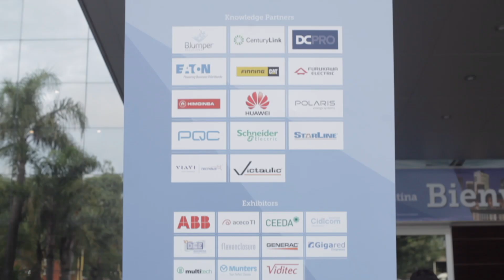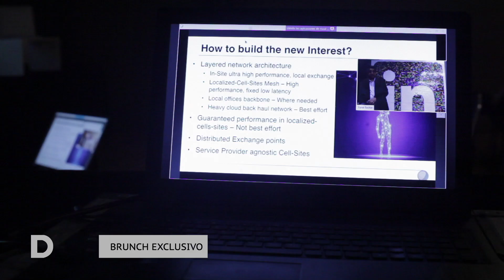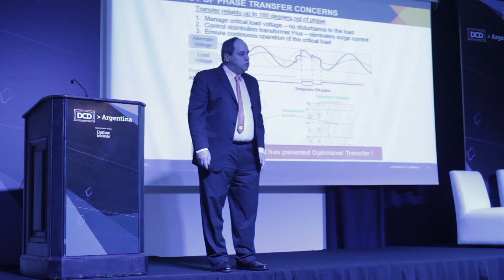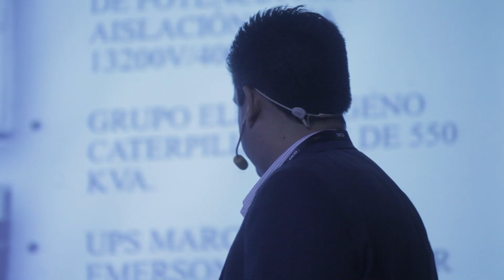DCD ARGENTINA 2018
Descubra el evento de Infraestructura Cloud y Centros de Datos más importante del país que tuvo lugar el 25 de abril 2018 en Goldencenter Centro de Convenciones (Buenos Aires).